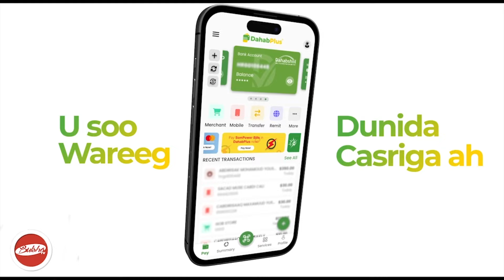Nin Waxa Uu Ahaa Meesha Uu Tagabo Magac Ka Sameeyo AHN Axmed Maxamed Maxamuud Silaanyo